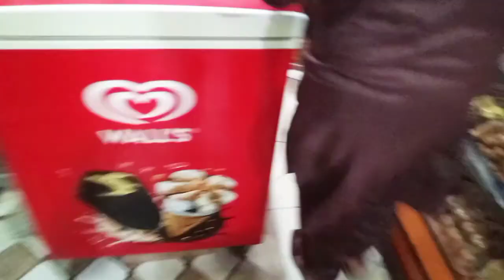Eid Mubarak ap Sub Ko 🥵💯🤯✨ July 11, 2022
Assalamu Alaikum:
    Mere Dil Ki Parindo I Hope You Are Fine You Are Good..

And Good Bless You All
Lots of

vlogs,daily vlogs,funny vlogs,family
vlogs,omg vlogs,sourav joshi
 vlogs,travel vlogs,blogs,ducky bhai
 vlogs,fun panrom vlogs,om
 vlogs,piyush joshi vlogs,ypm
 vlogs,paras thakral vlogs,tulu
 vlogs,hindi blogs,hindi vlogs,
couple vlogs,
kashaf vlogs,
indian vlogs,
hashir vlogs,
arjuli vlogs,
suyash vlogs,
ramadan vlogs,
kannada vlogs,
spurthi vlogs,
bangkok vlogs,
youtube vlogs,
amritsar vlogs,
betzmann vlogs,
foodiewe vlogs,
onkar omg vlogs